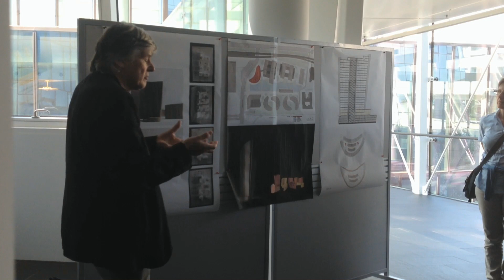☼ Open House Wien | View from the top of the OMV Headoffice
Open House Wien 2015 | View from the top of the OMV Headoffice
Je nachdem von welcher Seite aus man das 80 Meter hohe konkav-konvexe, an ein Segel erinnernde, Gebäude HOCH ZWEI ansieht, präsentiert sich das nördliche Entree zum neuen Quartier „Viertel Zwei“ immer ein wenig anders. Mit dem Bürohochhaus bekam das Quartier einen besonders identitätsstiftenden Baukörper mit hohem Wiedererkennungswert.

Das sich trichterförmig nach oben hin ausweitende Hochhaus erlaubt unterschiedliche Büroorganisationsformen und kreiert eine helle Atmosphäre. Seine außergewöhnliche Form verbindet sich fließend mit der Grünlandschaft der Umgebung und den anderen Gebäuden. Etwa mit dem dahinter liegenden Bürokomplex PLUS ZWEI, zu dem eine gläserne Luftbrücke führt. Mehrere Bauteile liegen rechtwinkelig versetzt in- und aufeinander. Im Erdgeschoß blickt man von der großen Mensa aus direkt auf einen See. Das neungeschoßige Gebäude dient der OMV gemeinsam mit dem benachbarten Hochhaus als Konzernzentrale.

OPEN HOUSE-Erlebnis

Die Tour führt durch das Gebäude Hoch Zwei bis ganz nach oben, wo die Besucher ein atemberaubender Ausblick erwartet. Wieder etwas weiter unten geht es über eine Brücke in das danebenliegende Gebäude, wo die verglaste Mensa mit Blick auf den See gezeigt wird.

Führungen für jeweils maximal 25 Personen finden am Samstag um 10:00, 11:30, 13:00, 14:30 und 16:00 Uhr statt. Bitte einen Lichtbildausweis mitbringen!
Die Architekten sind am Samstag von 10 bis 16 Uhr anwesend.

► JAKE ☼

AkteurInnen

ArchitektInnen: henke und schreieck Architekten (Hoch Zwei), Martin Kohlbauer (Plus Zwei)
Bauherrschaft: IC Projektentwicklungs GmbH
IngenieurkonsulentInnen: Gmeiner Haferl, KS Ingenieure ZT GmbH, Walter Prause, ZFG-Projekt Planungs- und Beratungsges.m.b.H., Eipeldauer+Partner
KünstlerInnen: Franziska Weinberger, Lois Weinberger
LandschaftsarchitektInnen: WES LandschaftsArchitektur